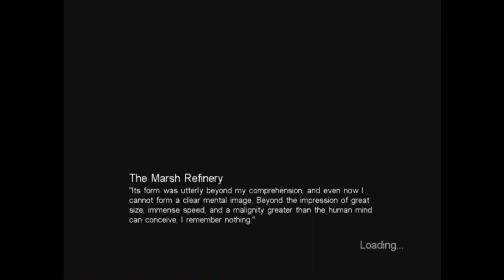Call of Cthulhu w/CharlyBravo | Ep 8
Click [Show More] to see more info.

I do not claim ownership of the audio / music / films used in this video.